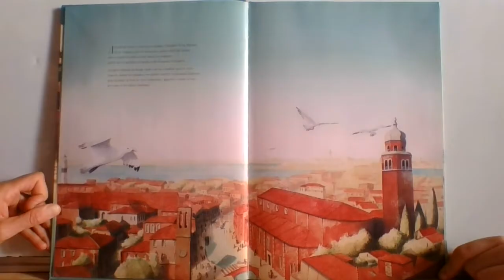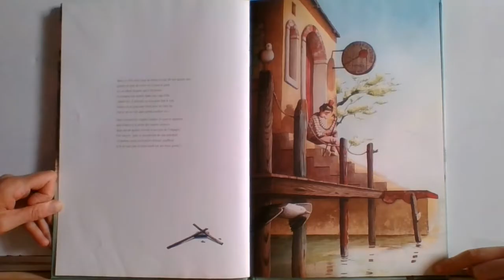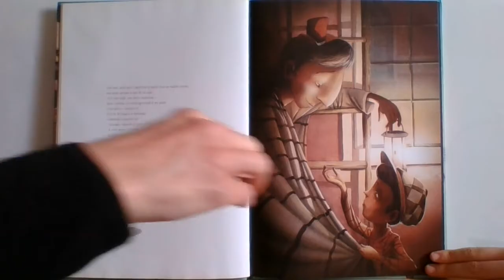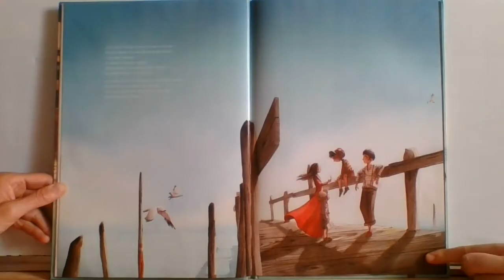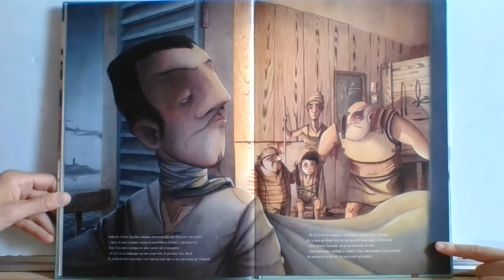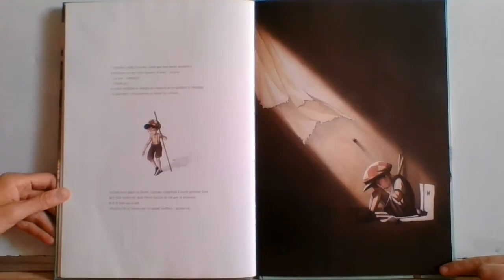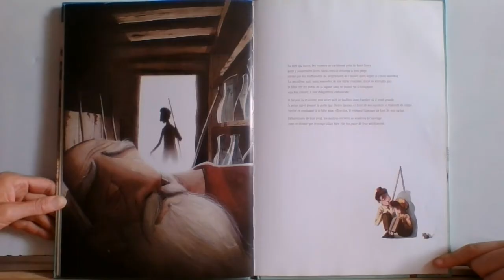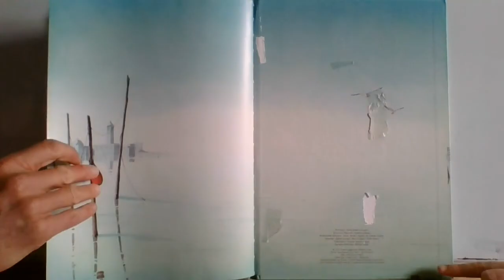Le Souffleur de Rêves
Au nord de Venise se trouve l'île de Murano, célèbre dans le monde entier pour ses talentueux souffleurs de verre.
Mais un mystérieux souffleur va s'attirer les foudres de tous les maîtres-verriers de la ville, en offrant aux enfants des songes merveilleux ...
Un album magnifiquement illustré !